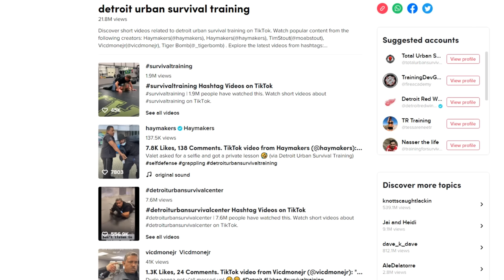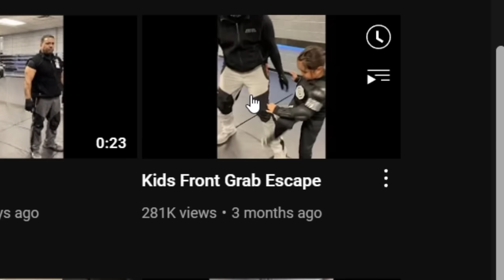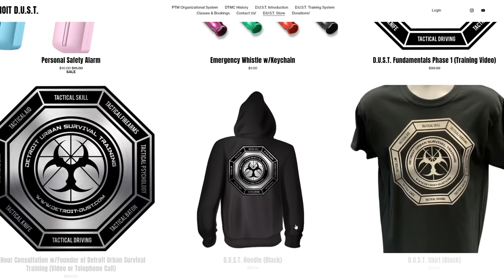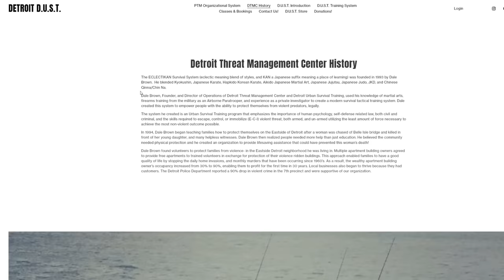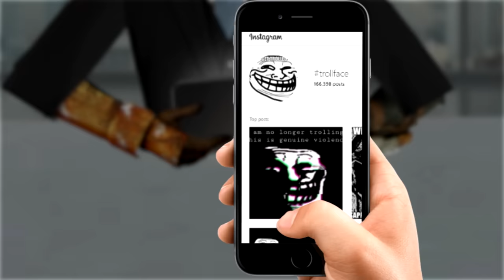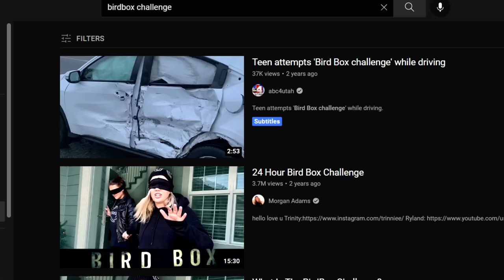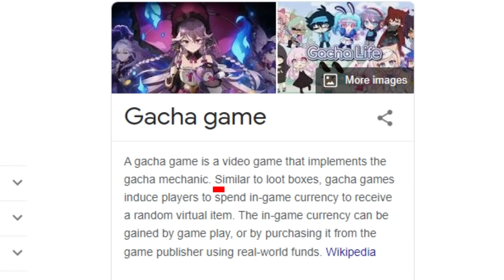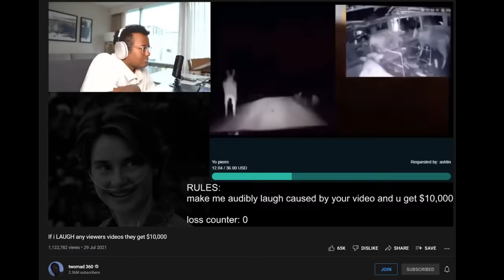Do NOT follow this advice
Install Raid for Free ✅ IOS/ANDROID/PC and get a special starter pack 💥 Available only for the next 30 days

Young man...

BROFIST .